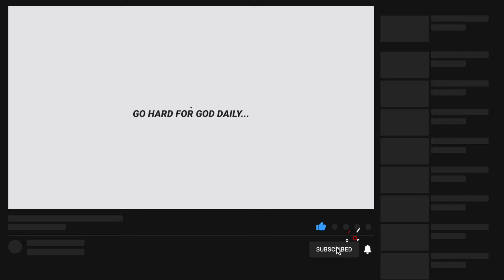Sleep Paralysis | Witch Riding Your Back | Demonic Attack